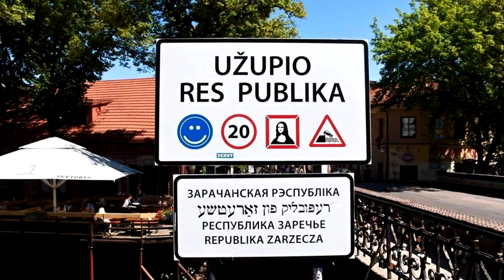VILNIUS. Lithuania. BEST PLACES TO VISIT. FULL ROUTE WITH DISCRIPRTION.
Where to go in Vilnius? BEST PLACES TO VISIT.
1-day route for you.

Details of route:
1. Rail statio. Geležinkelio g. 16
2. Keule Ruke DICTATORS WALL. Pylimo g. 66
3. Hales turgus THE OLDEST MARKET. Pylimo g. 58
4. VILNIUS OLD GATES. Aušros Vartų g. 14
5. THE BASTION. Subačiaus g. 18
6. TOWN HALL SQUARE. Rotušės a.
7. GHETTO ENTRANCE. Rotušės a. 19
8. PILIES STREET. Pilies g. 23
9. SIGNATORIES HOUSE. Pilies g. 26
10. CHAPEL Šv. Jono g. 12
11. ARCADE COURYARD. Universiteto g. 4
12. VILNIUS UNIVERSITY. Universiteto g. 3
13. THE OFFICE OF THE PRESIDENT. S. Daukanto a. 3.
14. CATHEDRAL SQUARE. Šventaragio g. 1
15. THE PALACE OF THE GRAND DUKES. Katedros a. 4
16. GEDIMINAS TOWER. Arsenalo g. 5
17. NATIONAL MUSEUM OF LITHUANIA. Arsenalo g. 1
18. GEDIMINAS AVENUE.
19. DRAMA THEATRE. Gedimino pr. 4
20. MONEY MUSEUM. Gedimino pr. 8
21. MUSEUM OF GENOCIDE. Gedimino pr. 40
22. LUKISKES SQUARE. Gedimino pr. 40
23. NATIONAL LIBRARY OF LITHUANIA. Gedimino pr. 51
24. SEIMAS OF THE REPUBLIC OF LITHUANIA. Gedimino pr. 53

25. LUKISKES PRISON. Lukiškių skg. 6

26. BERNARDIN PARK. Maironio g. 2
27. UZUPIS DISTRICT. Uzupio g. 14
28. NARROWEST STREET. Savičiaus g. 10
29. BIG GHETTO QUARTER. Vokiečių g. 18